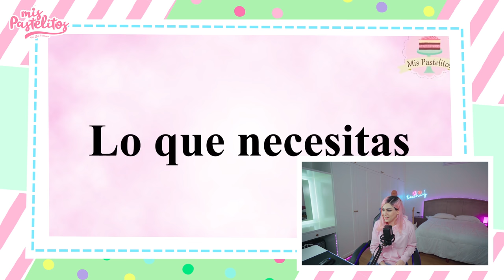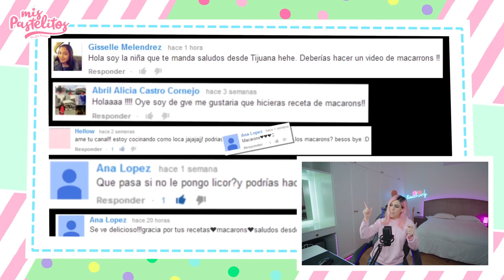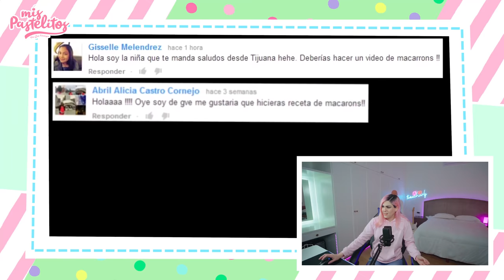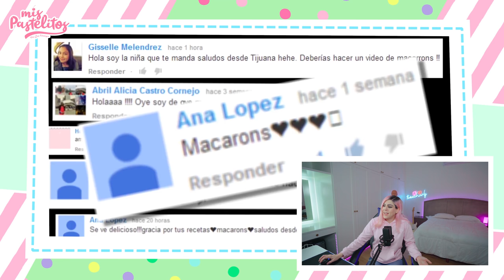REACCIONANDO A MI PRIMER VIDEO | QUE VERGÜENZA | MIS PASTELITOS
COMPRA MI MANDIL Y LA SUDADERA EN EL SIG. ENLACE

REACCIONANDO A MI PRIMER VIDEO EN YOUTUBE | MIS PASTELITOS

Si llegas a leer esto comenta aquí abajito: Potente el cringe xd